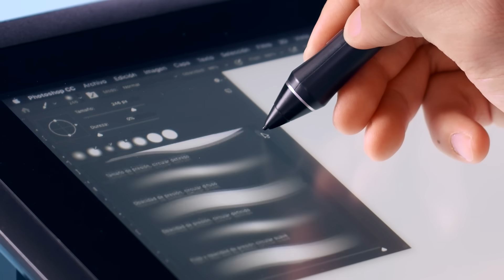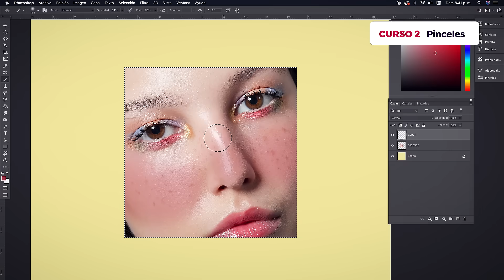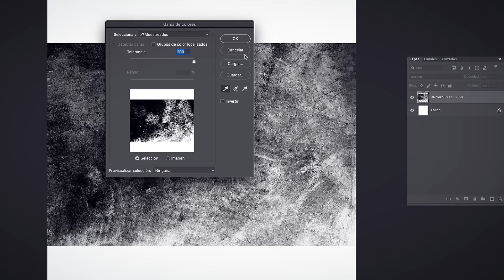Adobe Photoshop para la creación de pinceles | Un curso de Germán González Ramírez | Domestika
Explora Photoshop desde cero y las infinitas posibilidades de la herramienta pincel para llevar tus proyectos digitales a otro nivel

Adobe Photoshop es uno de los software gráficos más potentes del mercado, sus innumerables herramientas lo convierten en la navaja suiza de todo artista visual. En este Domestika Basics aprenderás en profundidad una de ellas: la herramienta pincel, empezando desde un nivel inicial.

Junto al diseñador gráfico e ilustrador Germán González, podrás crear tus propios pinceles y customizarlos, abriendo un sinfín de posibilidades creativas para tus proyectos digitales, ya sea para ilustración, caligrafía, edición y retoque fotográfico.